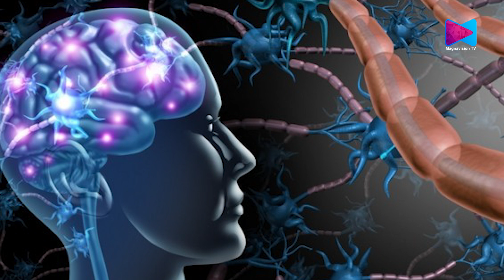അൽഷെയ്‌മേഴ്സ് ലക്ഷണങ്ങളെ കുറച്ചുകൊണ്ടു വരാൻ സഹായിക്കുന്ന മരുന്നിന് ബ്രിട്ടൻ അനുമതി നൽകി